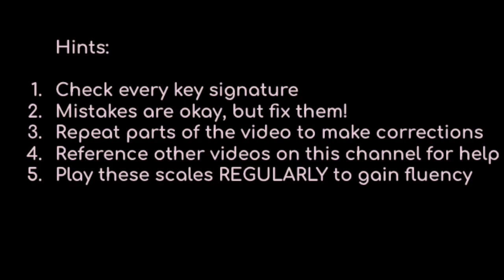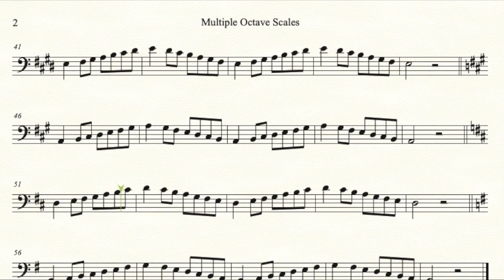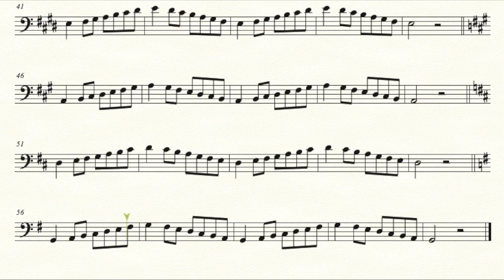Euphonium Baritone Multiple Octave Major Scales with Metronome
All 12 major scales in multiple octaves within a range that a medium/advanced player should be able to achieve. This should be practiced individually by the student but may be practiced with other instruments as a full band. This solo track has a metronome track as well.